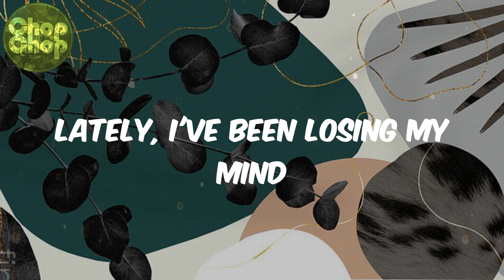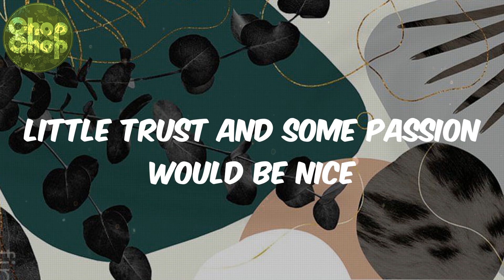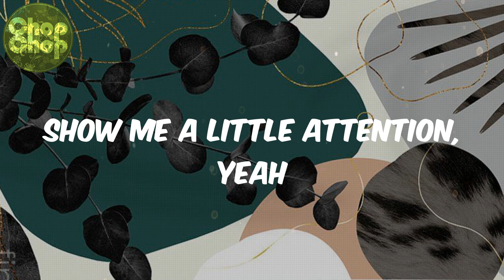Omah lay - (lyrics) Attention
lyrics/Parales:
Ayy
Smoke up?
Smoke up?
Need some freedom
Freedom
Smoke up?
Smoke up?
Need some freedom
Freedom

Omah lay, Attention, afro beat, afro lyrics, afro heat, african music, africanbeat